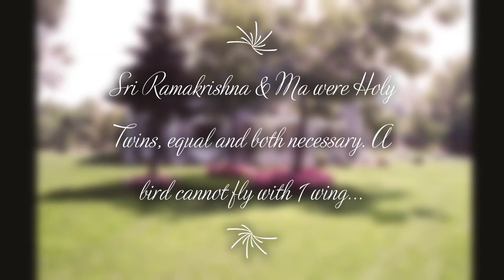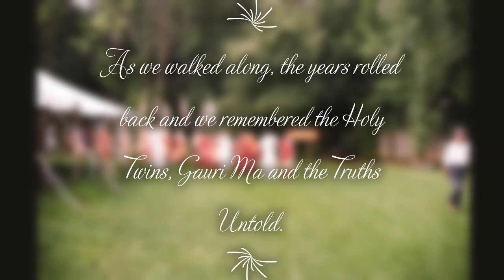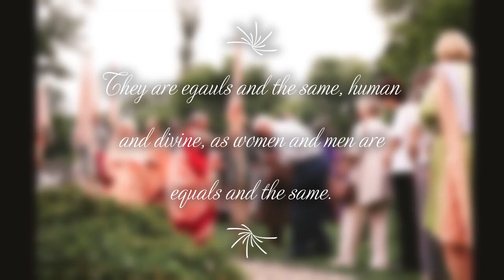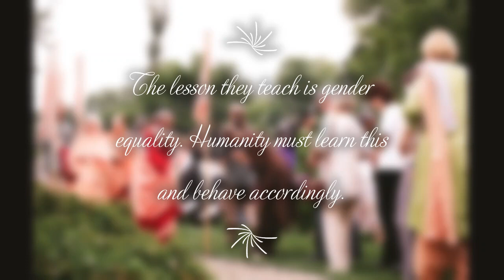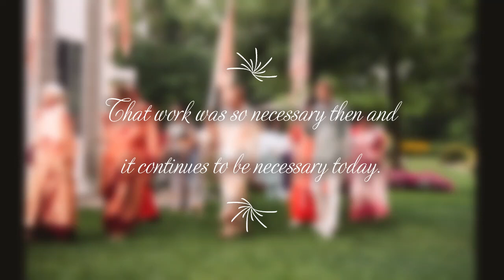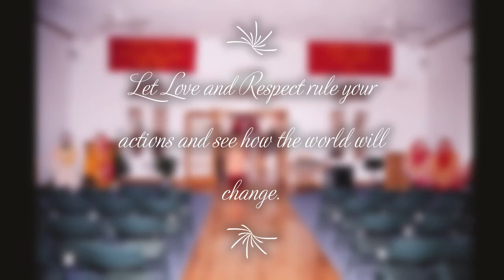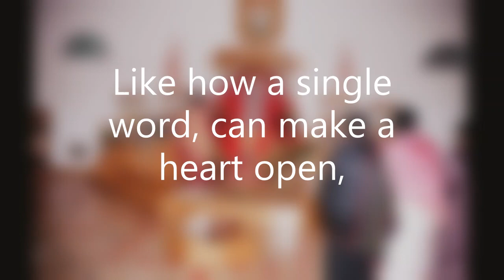Temple Dedication 1998, Processional...